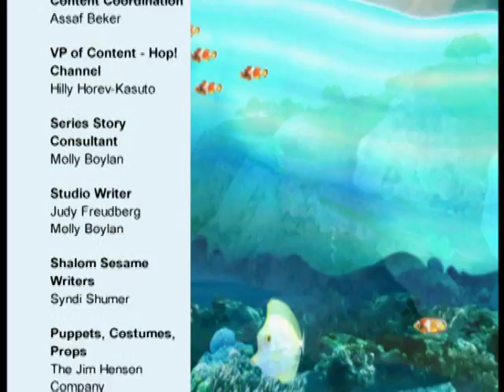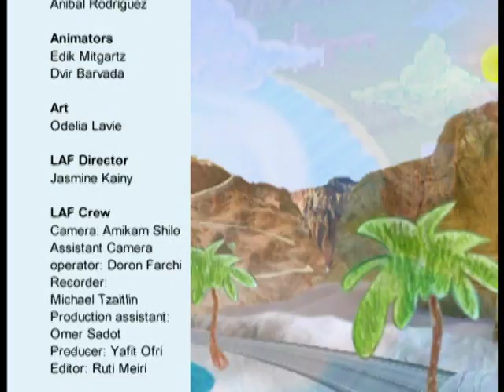VTS 01 2